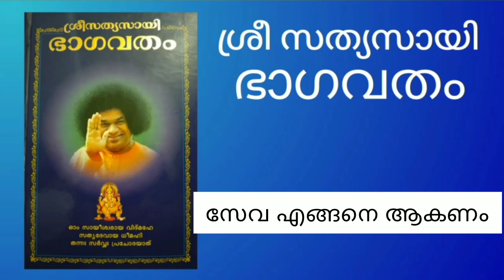ശ്രീ സത്യസായി ഭാഗവതം||Sri Sathyasai Bhagavatham ||Editor ശ്രീ എൻ സോമശേഖരൻ || Saimoral